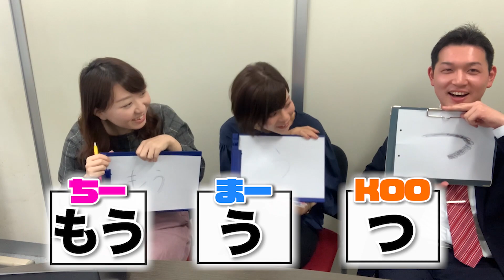【検証】広報担当３人の絆を確かめてみた。【意思疎通ゲーム】【第２弾】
一緒に働いてくれる仲間を募集中！詳しい採用情報は下記から♪
接客と企画の三和交通で一緒に働きましょう！！！

利用させて頂いている楽曲 : Anonyment 様
　　　　　　　　　　　　　OtoLogic 様
　　　　　　　　　　　　　音の園 様
（動画によっては、使用されていない場合があります。）
【関連動画】